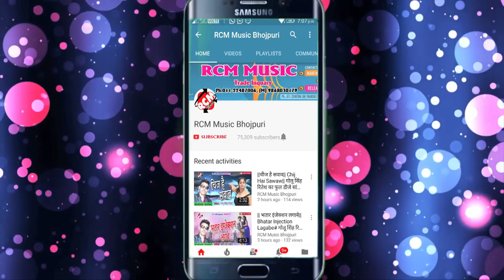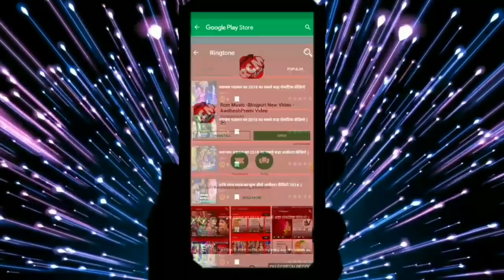HIMANSHU UPADHAYAY का 2019 का बड़ा शादी सांग || दूल्हा के बहिन बारात में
Title: DULHA KE BAHIN BARAT ME
Singer: HIMANSHU UPADHAYAY
Lable: RCM Music
Lyrics: HIMANSHU UPADHAYAY
Video Director:
DOP: